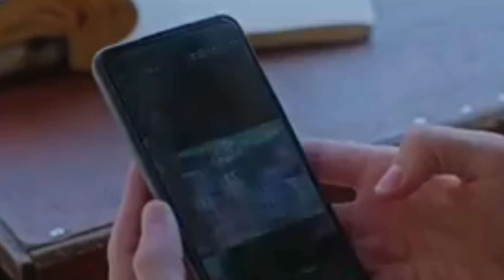idiot drama episode 3 - Review - Ahmad Ali Akbar - Mansha pasha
idiot - Ahmad Ali Akbar new drama - green entertainment - idiot drama episode 3 Review